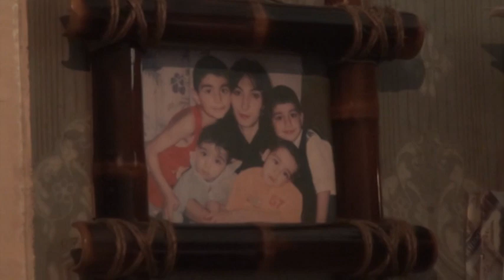Եվս մեկ ընտանիք շուտով բնակարան կստանա